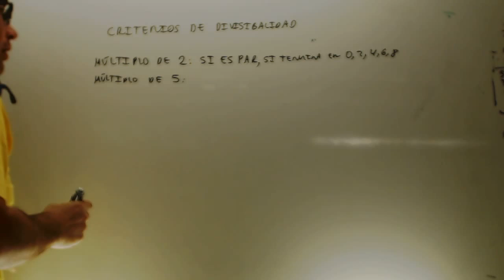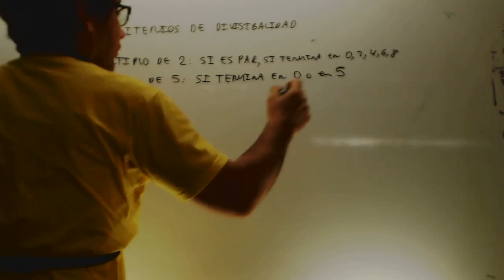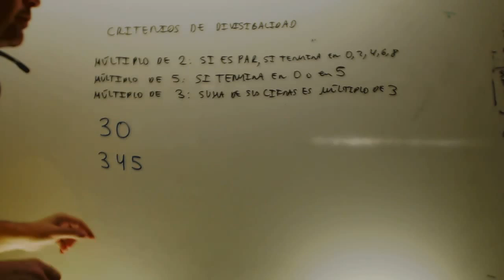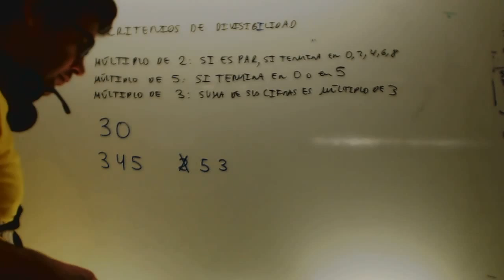Criterios de divisibilidad Matematicas 1 ESO Academia Usero Estepona